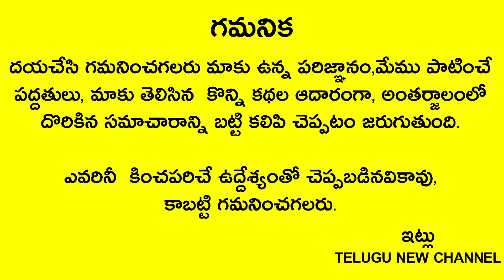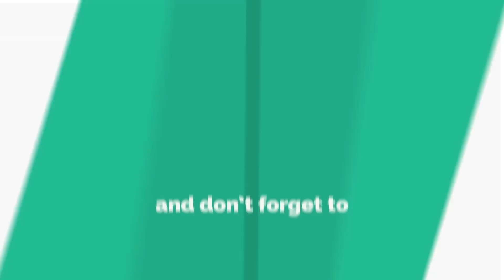సోమవారం రోజు పొరపాటున కూడా ఈ పనులు చేయకండి ఆ మహా శివుడికి పట్టరాని కోపం వస్తుంది